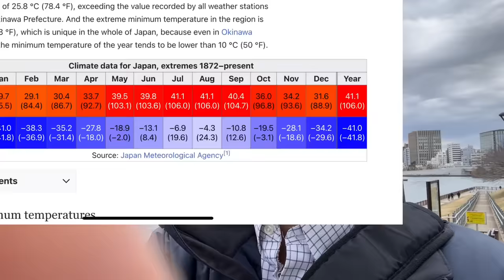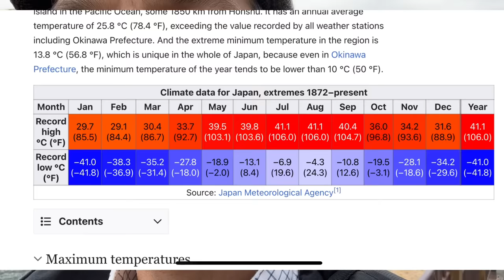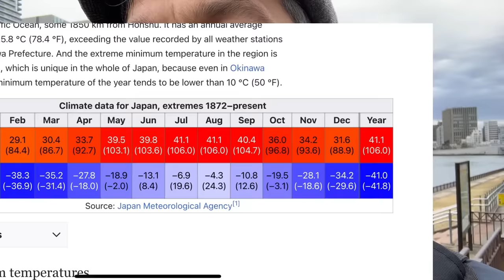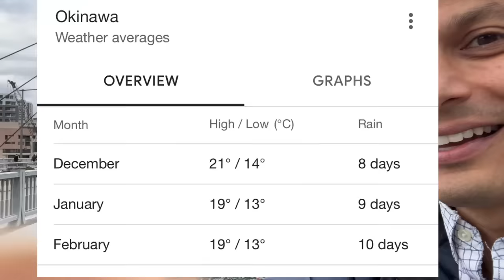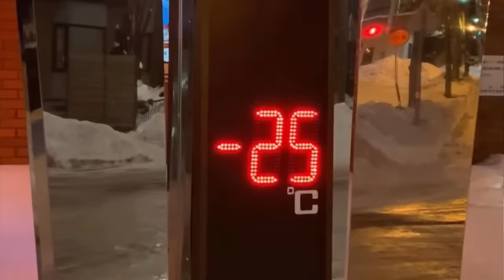How COLD is Japan in Winter?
If you’re planning a trip to Japan in Winter. I get asked this all the time: how cold is Japan in winter. Answer — not cold and VERY COLD! It also depends on you live in Canada or Singapore! Japan is not a small country and depending on where you go, you’ll need to be prepared.